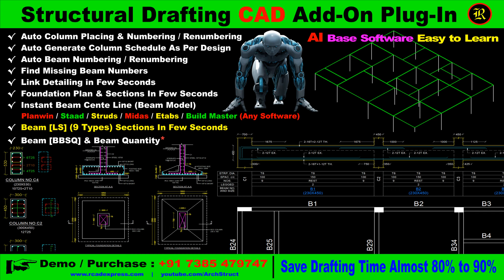Display Beam Sizes